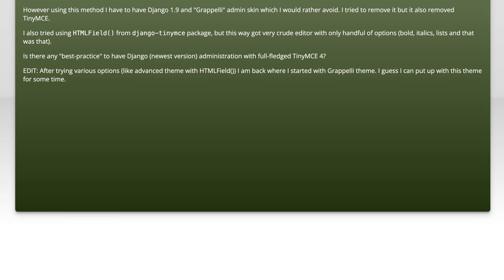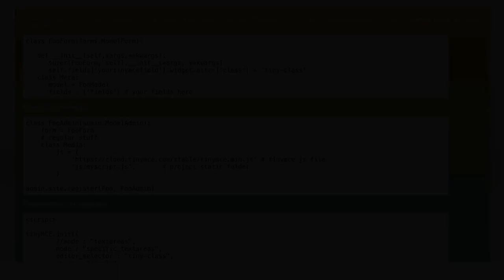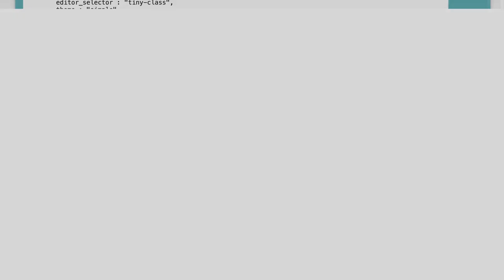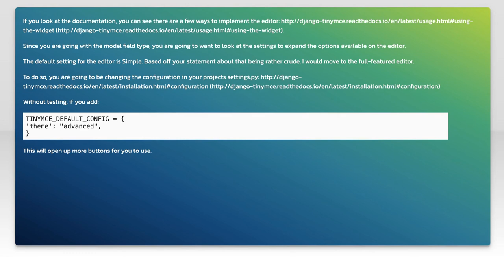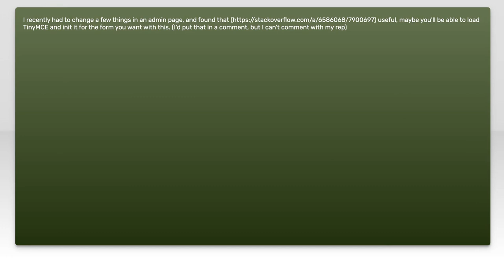Django: Use TinyMCE 4 in admin interface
python: Django: Use TinyMCE 4 in admin interface

Related to: python, django, tinymce, tinymce-4